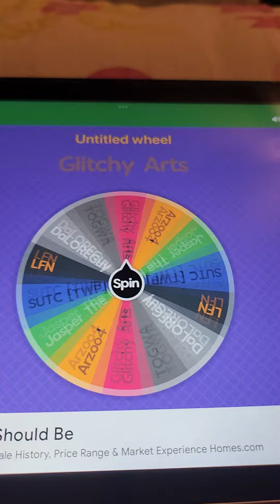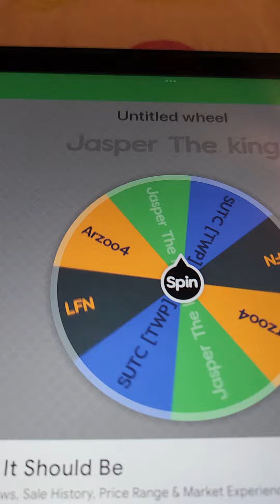IILOYYL (if it lands on you, you lose) 1